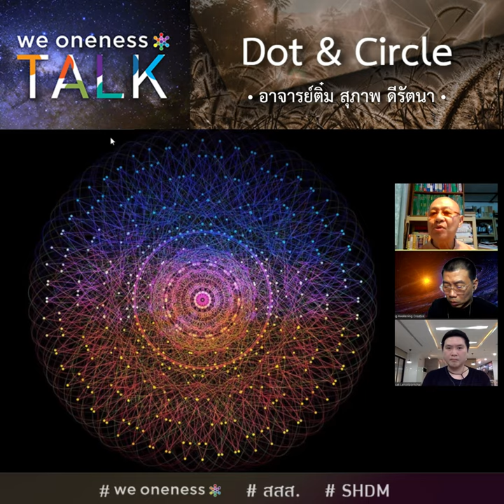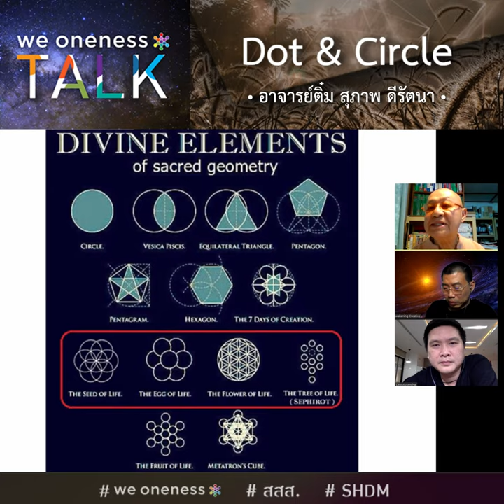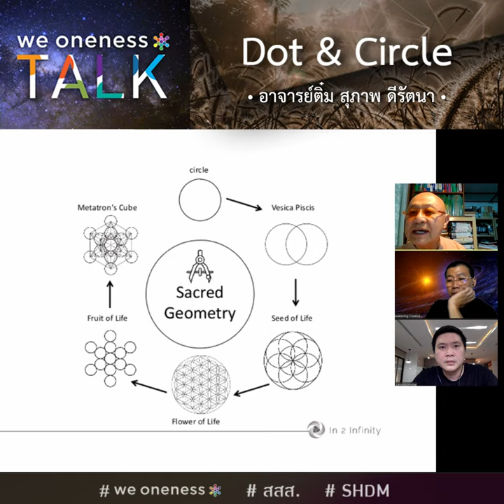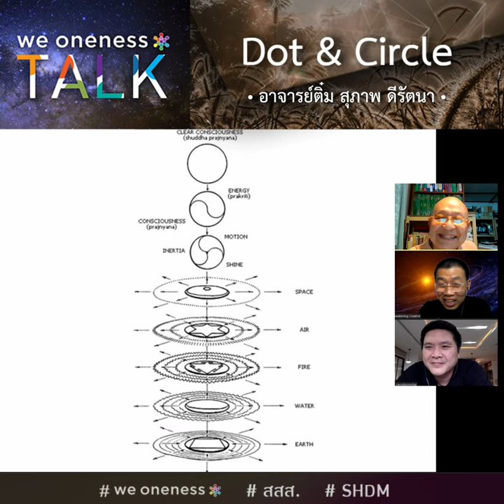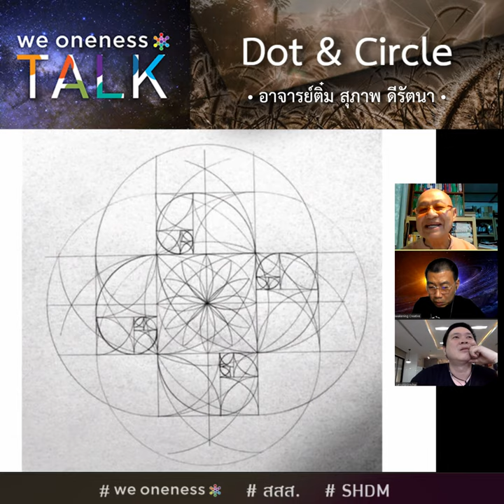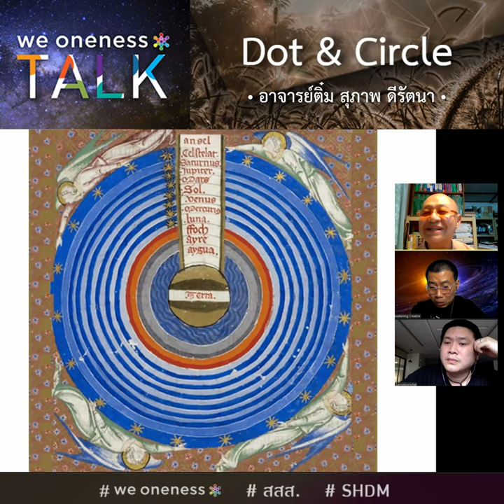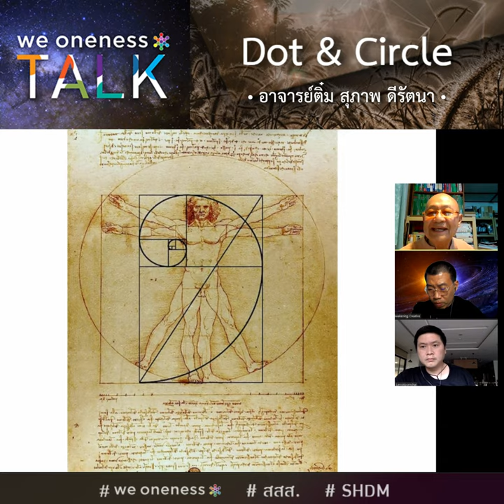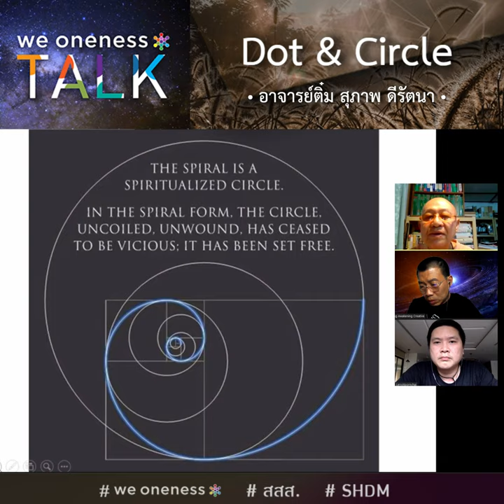We Oneness TALK Ep.20 Dot & Circle กับ อาจารย์ติ๋ม สุภาพ ดีรัตนา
*ขออภัย คลิปเนื้อหาไม่สมบูรณ์ เชิญชมคลิป Dot & Circle ตอนพิเศษ ทางลิ้งค์นี้

We Oneness Talk : Dot & Circle
พิณฑุแห่งความหลากหลาย ใน พื้นที่ว่างที่กลมกลืน กับ อาจารย์ติ๋ม สุภาพ ดีรัตนา

จุด (Dot) เป็นสัญลักษณ์หนึ่งที่พร้อมจะประกอบกันเป็นทุกสิ่ง และวงกลม (Circle) นั้นมีจุดมากมายรวมกันเป็นเส้นรอบวงและมีพื้นที่ว่างอยู่ในนั้น  วงกลมเป็นรูปเรขาคณิตที่สมดุลที่สุด และมีความเป็นอนันต์

จุด (Dot) และ วงกลม (Circle) จึงเป็นสัญลักษณ์ที่ใช้ในการสื่อถึงเรื่อง จิตวิญญาณ และ Oneness ในอารยธรรมทั่วโลกมาหลายยุคหลายสมัยในรูปแบบ ภาพสัญลักษณ์ งานศิลปะ คณิตศาสตร์ วิทยาศาสตร์ สถาปัติยกรรม โหราศาสตร์ ฯลฯ

ความลึกลับดุจดั่งตำนานนี้ อ.ติ๋ม จะนำพาเราเดินทางไปทำความรู้จักภูมิปัญญาโบราณเหล่านี้ให้ไม่เป็นความลับอีกต่อไป สัญลักษณ์เหล่านี้คืออะไร คุณค่าที่แท้จริงเป็นเช่นไร และถ้าเราเข้าใจแก่นแท้ของภูมิปัญญาเหล่านี้ จะเป็นประโยชน์ต่อตนเองและสังคมอย่างไรบ้าง มาร่วมรับชมรับฟังกันครับ